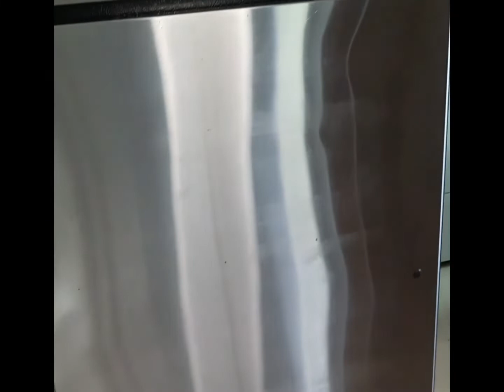Will baby oil clean a stainless steel refrigerator?! Super Excited to try this momhack!!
Will baby oil clean my stained, finger print covered fridge?! When I saw this cleaning hack, I knew I had to try it!! Do you think it will work?? Watch to find out!